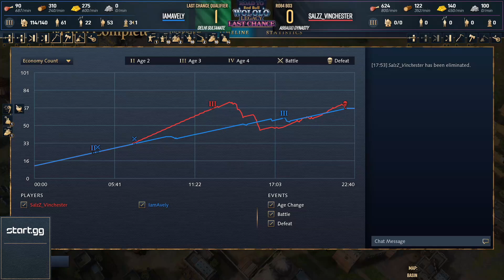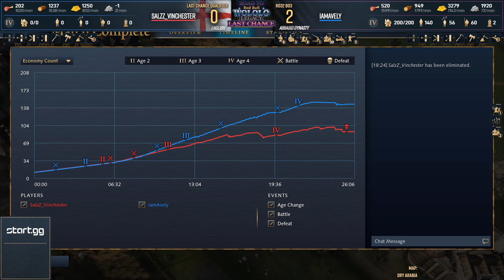Vinchester vs IamAvely: Road to Red Bull Wololo - LAST CHANCE QUALIFIER AOE4 - Day 1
First day of the LAST CHANCE QUALIFIER Road to Red Bull Wololo: Legacy Age of Empires IV. Vinchester vs IamAvely Ro.64, Bo3.

👉​  Road to Red Bull Wololo is a series of 16 AOE4 tournaments in which players compete for the right to attend Red Bull Wololo: Legacy, a $300,000 tournament in Heidelberg, Germany. In addition there is $44,000 in bonus prize money up for grabs!

Tune in every weekend until 18th September to see this incredible tournament! 👈

Casters: Killerpigeon and Lidakor.